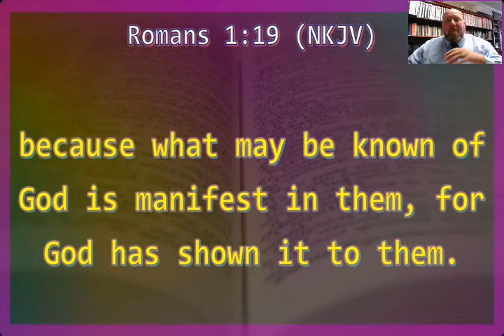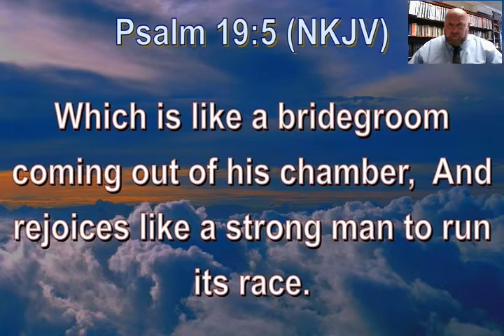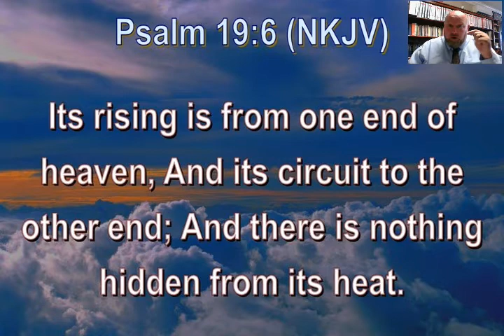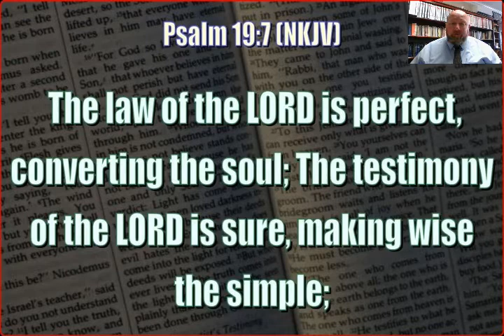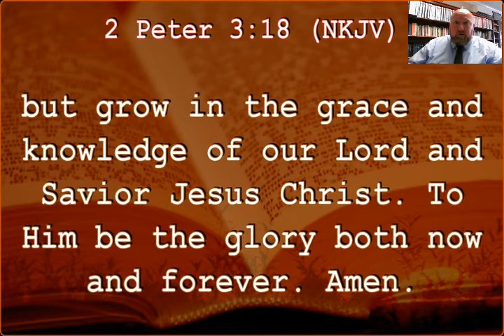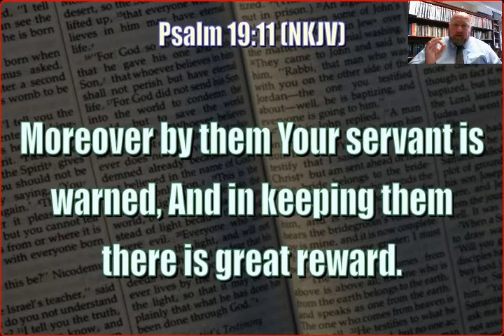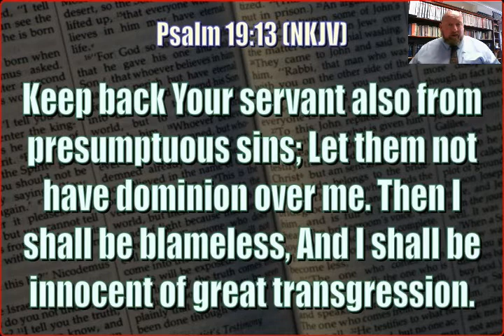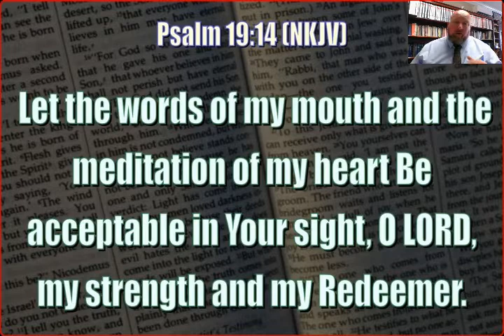Psalm Chapter 19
Thank you for joining me as we look at the faith building Psalm of Chapter 19.  To God be the Glory!!!